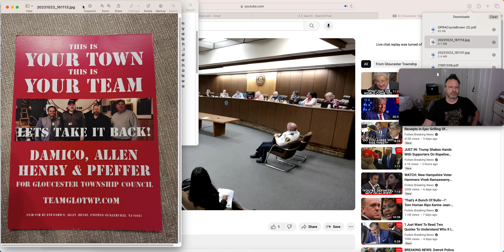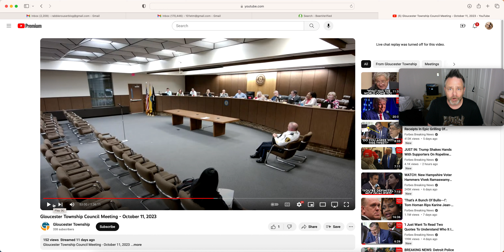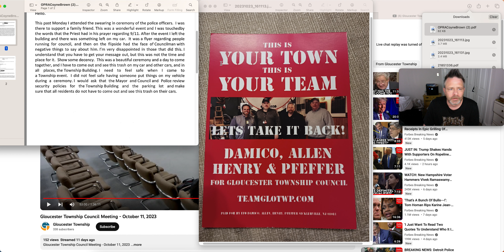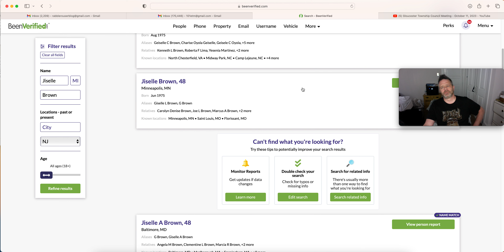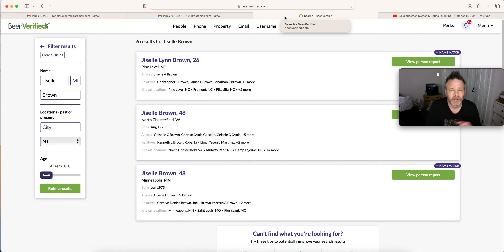WILL GLOUCESTER TOWNSHIP POLICE ARREST THE RABBLE ROUSER FOR PUTTING FLYERS ON CARS TONIGHT???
Gloucester Township Council President Orlando Mercado claimed that he was going to have police patrol the public parking lot of the municipal building to have police stop people from putting flyers on cars.  Mercado read a mysterious email from a woman who cannot be found living in NJ, who claimed that they were frightened due to a political flyer left on their vehicle, but the township clerk illegally redacted the senders email address, which leaves the question of who actually sent this email.

Update to come tonight!